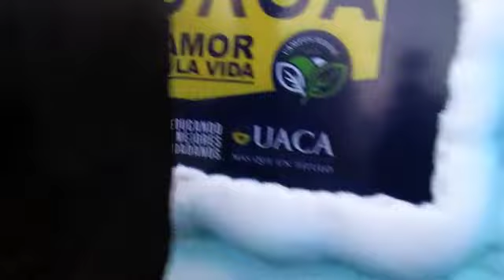Mirando las carrozas Festival de la luz 2018 - blog parte 1